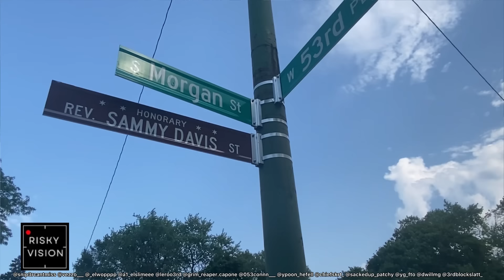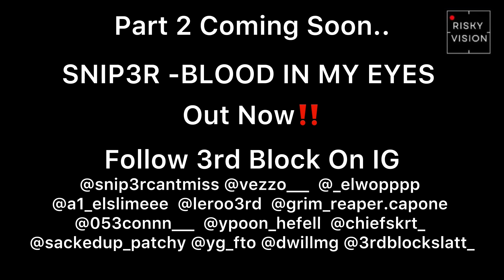3rd Block (3MG) Chicago Hood Vlog | Welcome To MoeTown: We Run This Shit | Risky Vision